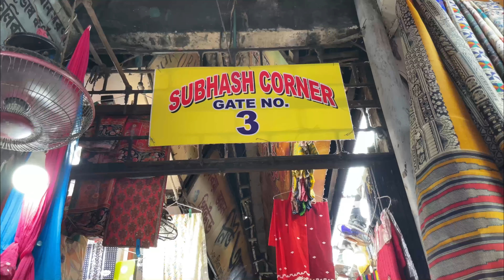Ikkkat ,Gamcha Check,Cotton Blouse Collection | Hatibagan Blouse Market | Durga Puja Collection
👗 4th Shop Details 👗

                                         SAMPAD

👗 5th Shop Details 👗

                                          SHIVAM

Address :- 138, Bidhan Sarani ( SUBHAS CORNER)
                          Gate No. 2 & 3 kolkata - 700004

Musician: @iksonmusic